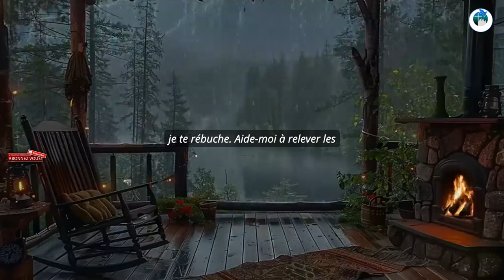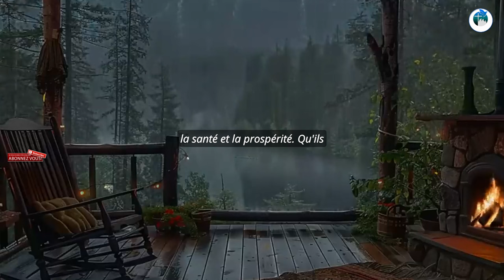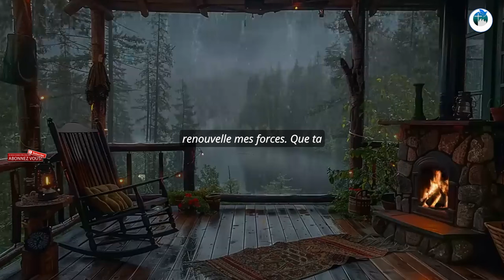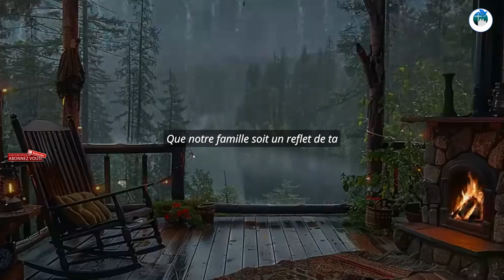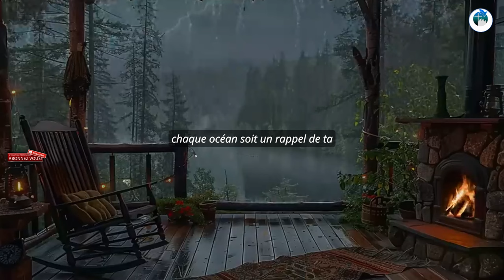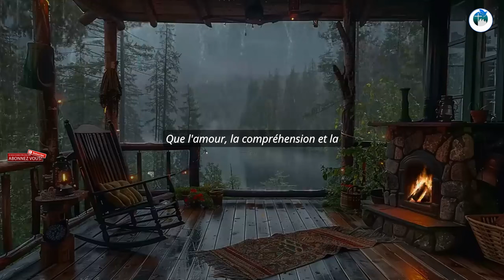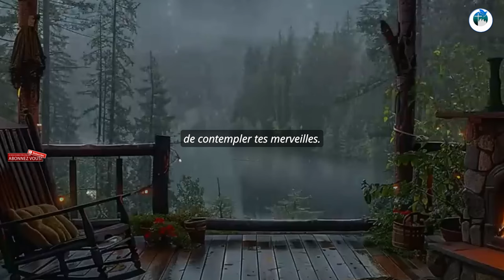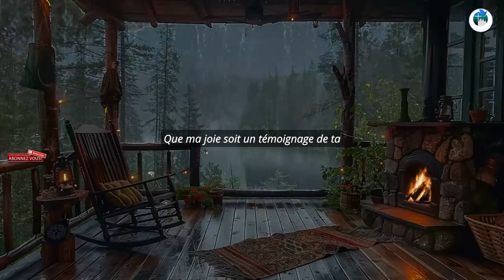PUISSANTE PRIÈRE POUR DÉCLENCHER VOTRE MIRACLE 🌋🛝🔥☄️⚡️🌞⛪️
Ô Dieu tout-puissant, Créateur des cieux et de la terre, Toi qui es le Maître des miracles et le Gardien de nos vies, je me tiens devant Toi avec humilité et foi, implorant la manifestation de Ton pouvoir surnaturel dans ma vie.

Seigneur, Tu es celui qui a ouvert la mer pour permettre à Ton peuple de passer, celui qui a guéri les malades, ressuscité les morts et accompli des merveilles au-delà de toute compréhension humaine. Aujourd'hui, je Te supplie, ô Dieu, de déployer Ton pouvoir miraculeux dans ma situation actuelle.

Père céleste, Tu connais les défis qui semblent insurmontables à mes yeux. Devant Toi, je dépose ces circonstances impossibles, sachant que rien n'est trop difficile pour Toi.